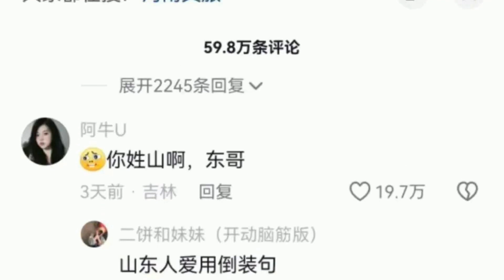各地文旅卷疯了！ 有人送钻石 有文旅局长跳科目三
澎湃新闻 综合报道
近日，哈尔滨的爆火带动全国旅游热潮，各地文旅部门开始纷纷亮出绝活，吸引游客。1月15日，在张家界国家森林公园，张家界市武陵源区文化旅游广电体育局局长彭振华和张家界魅力湘西的演员变身“茅古斯”，合跳“科目三”，上演变装秀，带着张家界